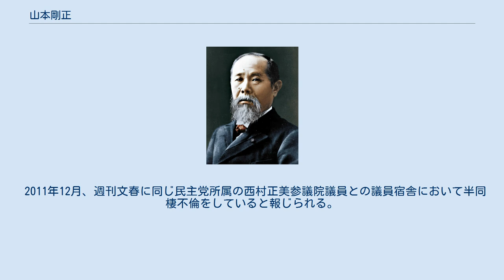山本剛正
山本 剛正（やまもと ごうせい、1972年1月1日 - ）は、日本の政治家。
駒澤大学経営学部経営学科卒業。
大学在学中、結党間もない日本新党に入党し、選挙運動に携わった。
日本新党解党後、当時衆議院議員だった中村時広（愛媛県知事）の事務所スタッフを経て、伊藤忠燃料（現伊藤忠エネクス）に入社。
のちに退職し、衆議院議員・樽床伸二秘書、参議院議員・大久保勉秘書を務める。
 2009年、第45回衆議院議員総選挙に民主党公認で福岡8区から立候補。
現職の内閣総理大臣であった自由民主党の麻生太郎に6万9千票の大差で敗れたが、重複立候補していた比例九州ブロックで復活し、初当選した。
 2012年の第46回衆議院議員総選挙では麻生に10万票超の大差で敗れ、比例復活もならず落選した。
 2014年の第47回衆議院議員総選挙では福岡1区に国替えして立候補。
自由民主党前衆議院議員2人が無所属で出馬し、保守分裂選挙となったため一時は優勢を伝えられたが、井上貴博（自由民主党が追加公認）に敗れ、比例復活もならず、落選した。
 2017年の第48回衆議院議員総選挙では福岡1区から希望の党公認での立候補を目論むが、10月3日、希望の党は日本のこころの福岡支部長を擁立すると発表した。
無所属での出馬を検討していたが、立憲民主党の枝野幸男代表から連絡を受けた。
10月5日、記者会見を開き、同党からの出馬を表明した。
総選挙は10月22日に行われ、現職の井上貴博が当選した。
山本と希望の党新人は共倒れで落選。
山本は比例九州ブロックで同党が獲得した3議席に届かず、比例復活もかなわなかった。
 2019年8月、立憲民主党を離党した。
 2021年9月、日本維新の会公認で第49回衆議院議員総選挙に出馬することが報じられた。
 2011年12月、週刊文春に同じ民主党所属の西村正美参議院議員との議員宿舎において半同棲不倫をしていると報じられる。